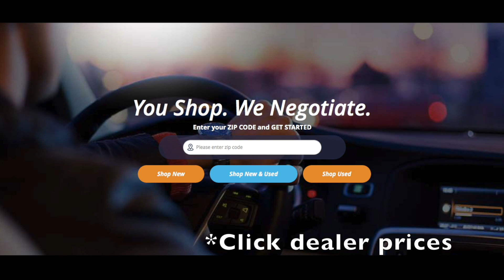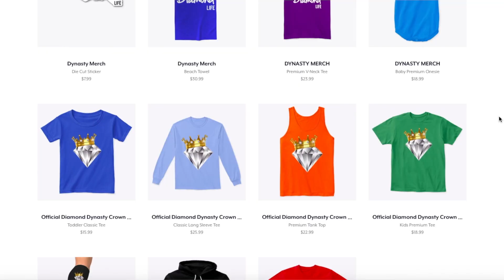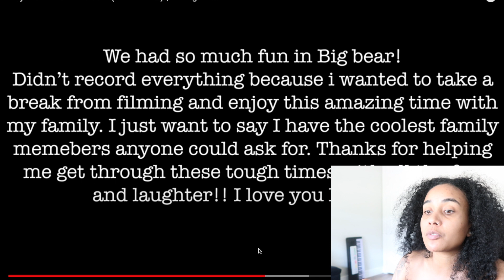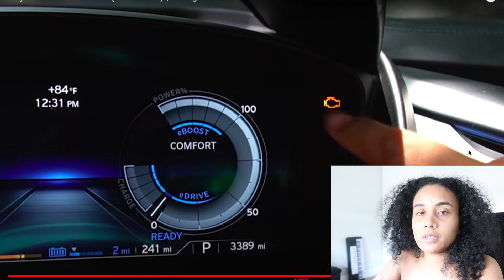EZEE X NATALIE CAN’T BE TOGETHER BECAUSE OF THIS…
DYNASTY MAIL:
835 E LAMAR BLVD, #428